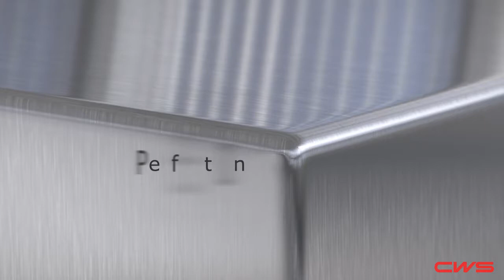CWS ParadiseLine Stainless Steel (ENG)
CWS ParadiseLine Stainless Steel, the new stainless steel dispenser range by CWS